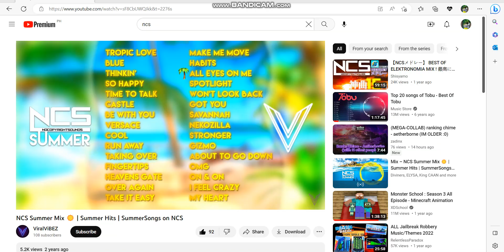Roblox Plane Crazy: Tutorial Lucella Of The Seas Part 3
Hello Eveyone And Sorry Late Make Video
Part 3 Large Cruise Ship